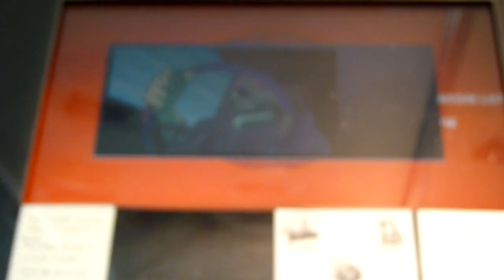「音速のジャスティス」テーマ曲と共に流れたムービー in SIGGRAPH ASIA 2009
Windows7搭載パソコンを使用したマルチメディアテーブルの試作機をタッチして流れるムービー。

2000年4月1日より運営している老舗ニュースサイト。1ヶ月のページビューは2018年1月時点でRSSなど含めて約9946万、1ヶ月のユニークユーザー数は約2471万。読みは「ギガジン」、オンラインマガジンとしてギガバイト級のサイトという意味で、「MAGAZINE（雑誌）」＋「GIGA」を由来とする造語。